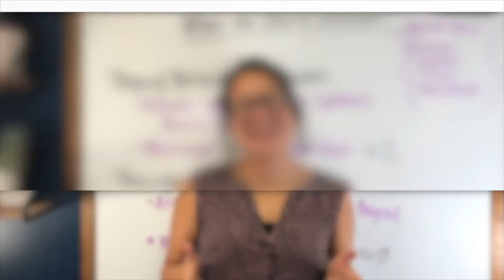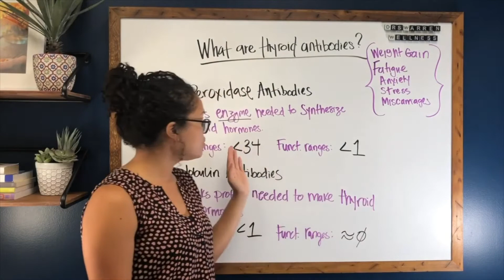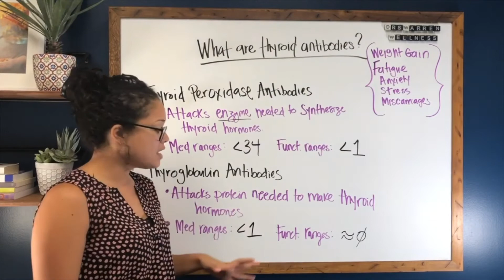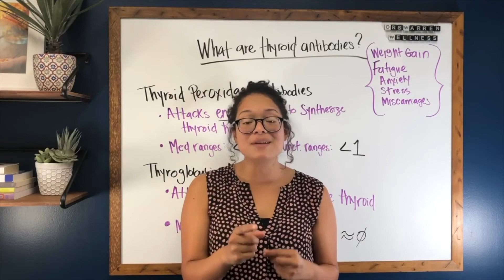What Are Thyroid Antibodies?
If your blood work shows that you have thyroid antibodies, this means your body is attacking your thyroid. Long-term, this is a big issue that you want to address NOW. Check out what it means when you have thyroid antibodies, and what you can do to address them.

// CLAIM MY FREE COMPREHENSIVE THYROID LABS E-BOOK

Your doctor is probably NOT pulling the labs that you need to be monitoring in order to optimize your health. That’s why I’ve put together the Comprehensive Thyroid Labs E-Book.

// READY TO ACHIEVE YOUR HEALTH GOALS?

Become a member of my Inner Circle group membership program today, and let me teach you how to reclaim your thyroid and hormone health.

This content is strictly the opinion of Drs. Warren and is for informational and educational purposes only. It is not intended to provide medical advice or to take the place of medical advice or treatment from a personal physician. All recipients of this content are advised to consult their doctors or qualified health professionals regarding specific health questions. Drs. Warren do not take responsibility for possible health consequences of any person or persons reading or following the information in this educational content. All recipients of this content, especially those taking prescription or over-the-counter medications, should consult their physicians before beginning any nutrition, supplement, or lifestyle program.